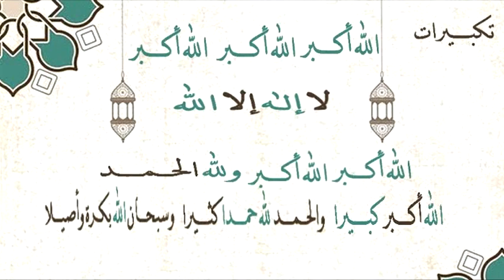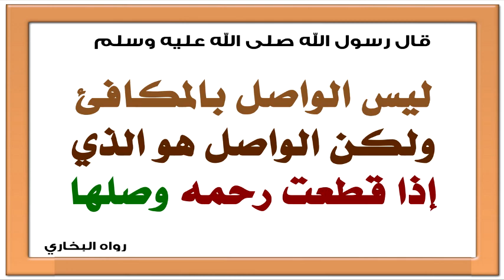Ameslay n svah: Lɛid tamuqrant اليوم الأول من أيام التشريق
Ameslay n svah: Lɛid tamuqrant 2 || Lhij 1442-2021